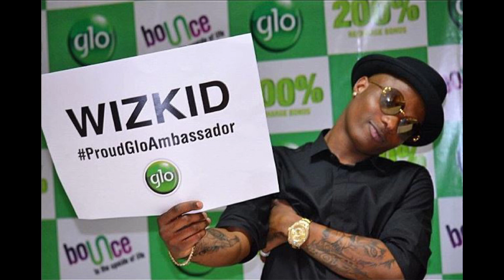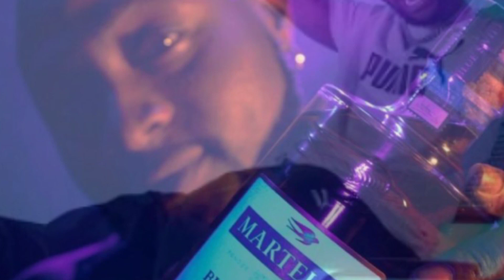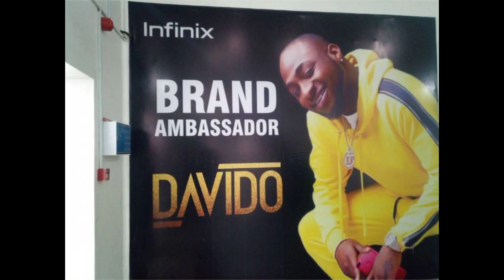Real Net Worth Davido and Wizkid 2023